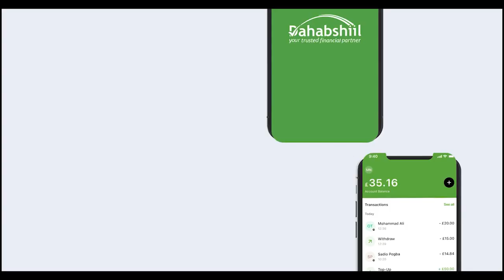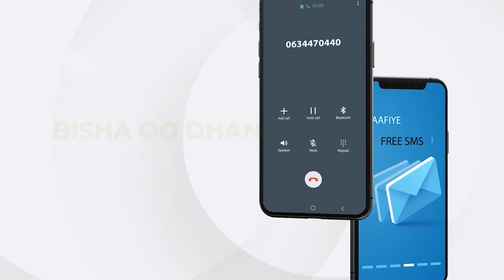Shiinaha Oo Kashifay Arin Sira Oo Uu Ka Doonayo Africa & Sababta